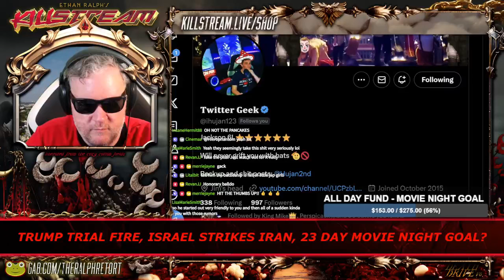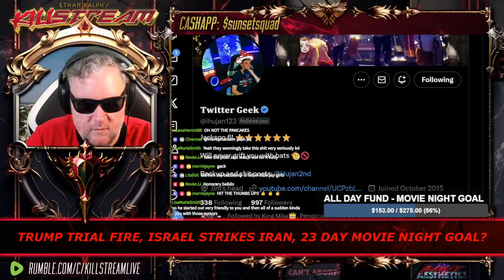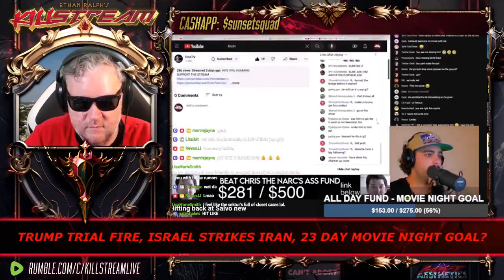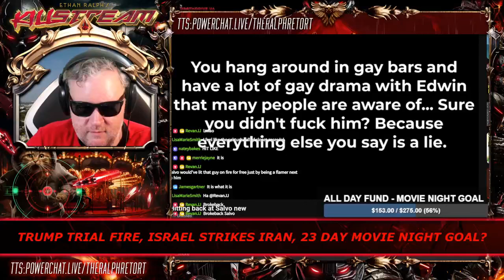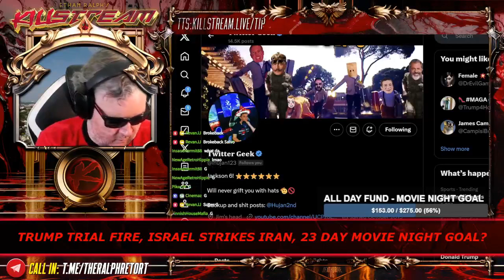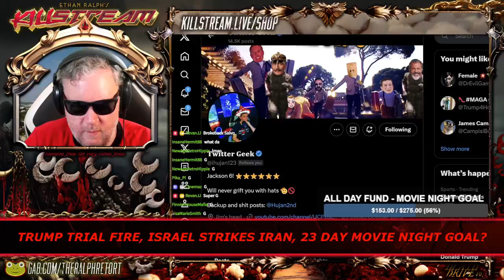Twitter Geek live - Killstream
Sektur-commentator Twitter Geek (Hujan?) makes his debut.

Clip taken from:
KILLSTREAM: TRUMP TRIAL FIRE, ISRAEL STRIKES IRAN, 23 DAY MOVIE NIGHT GOAL?